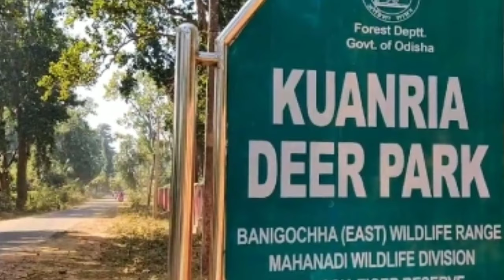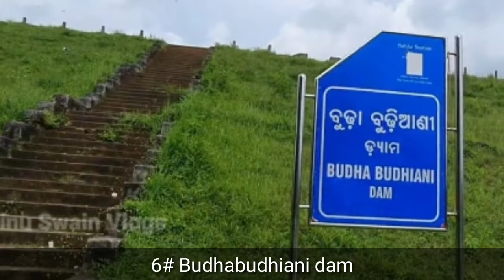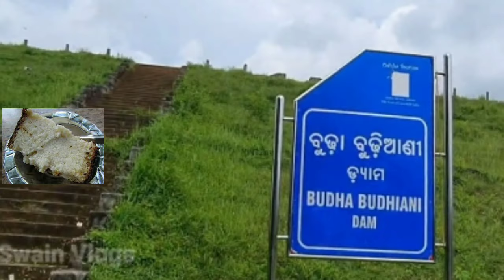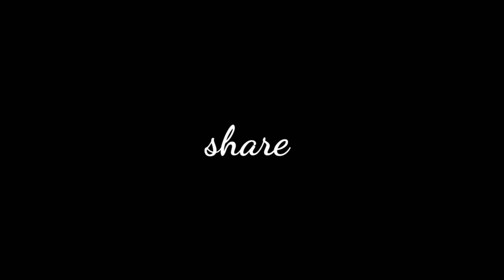Top 10 Best Tourist Places in Nayagarh District / Nayagarh Tourist places / Picnic spot in Nayagarh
This video is information about the top ten tourist places in nayagarh. Nayagarh district has situated in the south east part of odisha. Lots of temples, mountains, dams are situated here.

Here are the top ten tourist places in Nayagarh:-
1)
2)
3)
4)
5)
6)
7)
8)
9)
10)

Some photographs full credit to google.com creative common licensed

Travel Carnival